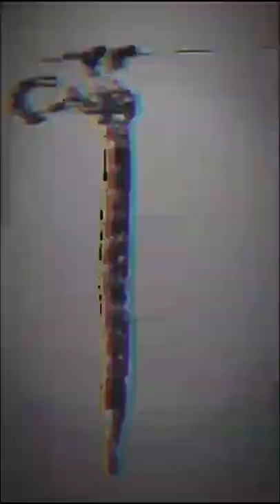glitch synth drone ambient noise with chaos nand glitch storm mk2 and theremin by dementialabs